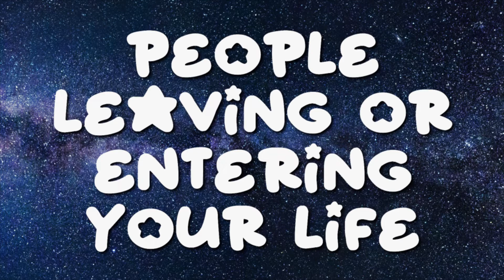How to Communicate With Spirit Guides - 6 ways spirit communicates with us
Coincidence, or synchronicity? Spirit is always with us and often communicating with us to help us align with our highest and best good. It can be easy to miss the messages though, because they are often subtle, much like our intuition. By tuning into the conversation with Spirit and becoming open to the ways our guides and our higher selves communicate with us, we can begin to participate in that conversation more consciously. Our Spirit guides, source and our higher selves are always accessible to us - *all* of us, empaths, highly sensitive people, and those who are just awakening to the spiritual possibilities. In this weeks video Seraphim offers 6 very common signs our spirit guides are communicating with us - and how to recognize these messages.
Along the path of spiritual awakening, it eventually becomes difficult to dismiss all the 'coincidences' which align to let us know when we are on the right path - this is synchronicity. These coincidences are a means of communication with the Universe, and if we are open to the messages we can learn to use this flow as a means of manifesting what seem like miracles!

I hope this video helps to confirm and reassure your own sense of intuition about the messages you receive from Spirit. I'd love to hear your experiences of synchronicity, or those times when you felt your Spirit Guides were communicating with you, in the comments below! Blessings and have a great week!

If you would like to learn more about my practice or book a personalized session with me,

Credit - Image - Blue Universe Image
Photo by Inactive. from Pexels